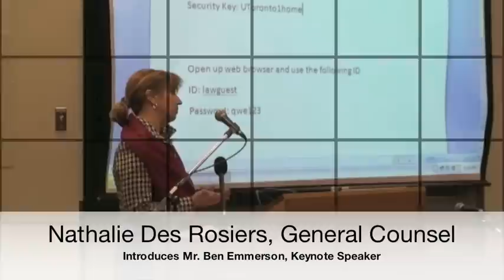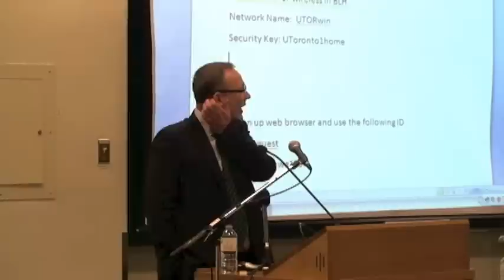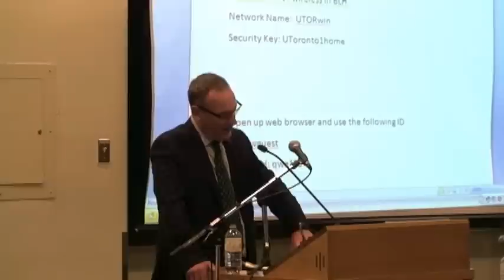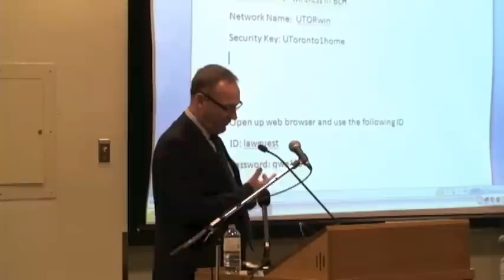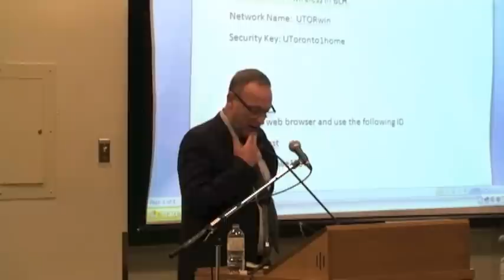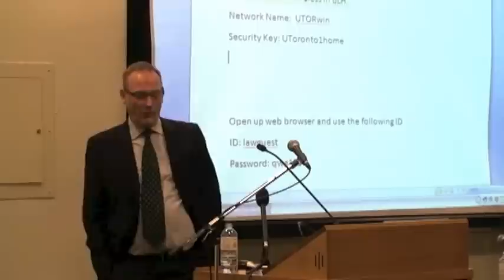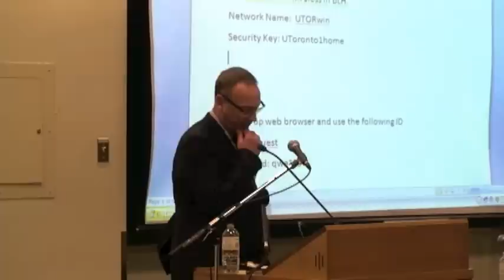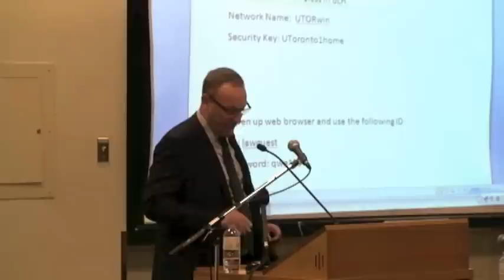Social Cost of National Security Conference - Keynote Address - Ben Emmerson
On Friday October 19th, 2012, the Canadian Civil Liberties Association held a conference "The Social Cost of National Security: Assessing the Impact of Global Counter-Terror Initiatives on Canadian Society".  The conference was held in partnership with the Canadian Arab Institute — for whom this was their inaugural event — and was hosted by the International Human Rights Program at the University of Toronto.

The keynote address was given by the UN Special Rapporteur on the promotion and protection of human rights and fundamental freedoms while countering terrorism, Mr. Ben Emmerson, Q.C.

To read more about CCLA's work on National Security, check out our